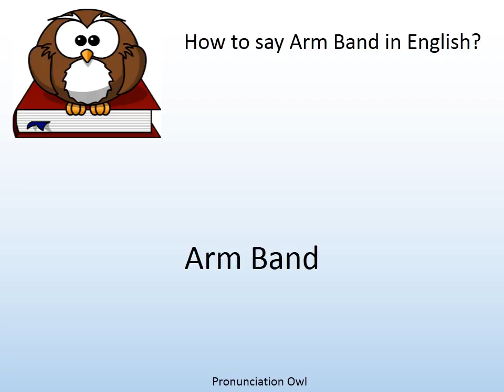How to say Arm Band in English? - Pronunciation Owl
How to say Arm Band in English? Learn the pronunciation of Arm Band!